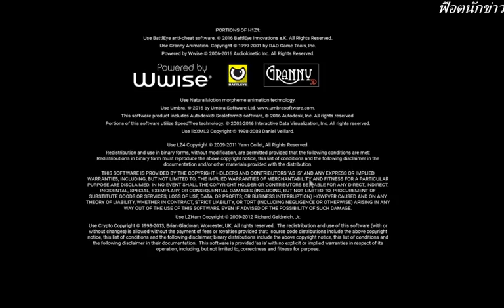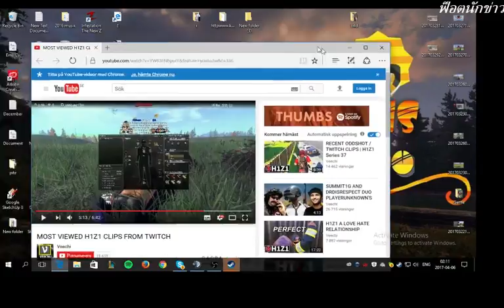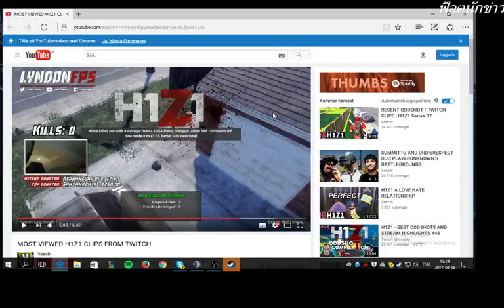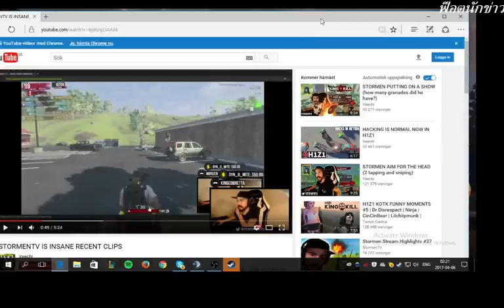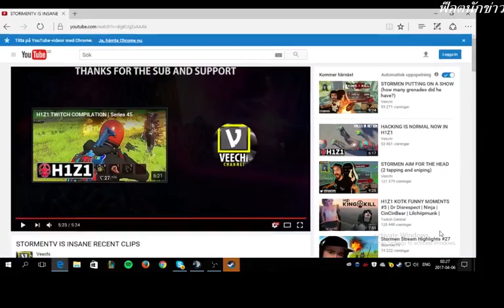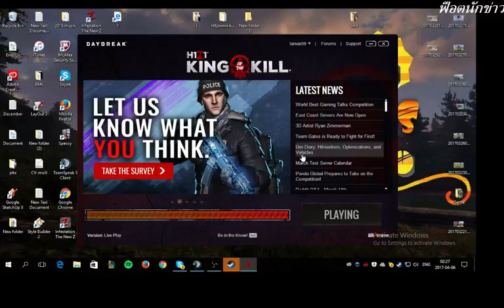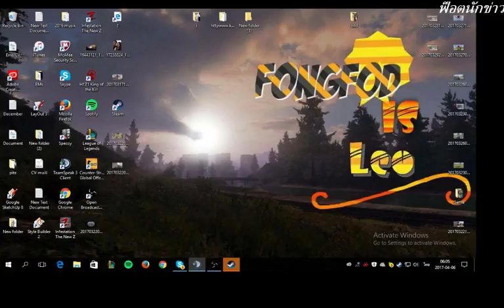FongFod is Leo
Win !! Win!! Win !! H1Z1